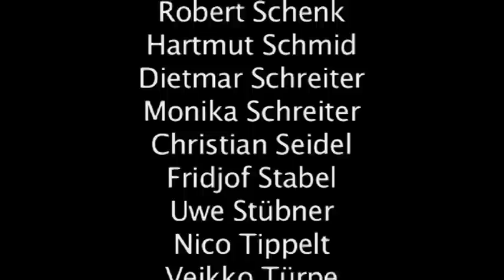4. Erzgebirgs-Ski-Cup der FDP Sachsen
Sonne, Schnee und Spaß beim Ski-Cup der FDP Sachsen

Die FDP Sachsen hat am vergangenen Wochenende am Skihang in Holzhau den mittlerweile 4. Ski-Cup ausgetragen. Über 70 Teilnehmer aus ganz Sachsen wagten sich bei herrlichem Sonnenschein und besten Schneebedingungen auf die Piste und wetteiferten auf dem Geschicklichkeitsparcours. Mit dabei waren auch FDP-Generalsekretär Torsten Herbst, Justizminister Dr. Jürgen Martens und zahlreiche Landtagsabgeordnete der FDP-Fraktion. Schnellster Abfahrtsläufer bei den Herren war der sächsische Wirtschaftsstaatsekretär Roland Werner. Die beste Dame auf der Abfahrt wurde Corinna Löser und in der "Kategorie Kinder" siegte der neunjährige Maximilian Fischer. Bei den Snowboardern war Robert Schenk erfolgreich. "Wir veranstalten den Ski-Cup schon seit einigen Jahren hier in der wunderschönen Tourismusregion Erzgebirge und es ist immer ein tolles Vergnügen", erklärte Torsten Herbst, der zu den Mitbegründern dieses Ereignisses gehört. Auch im nächsten Jahr werde es wieder einen Ski-Cup geben, versicherte Herbst.